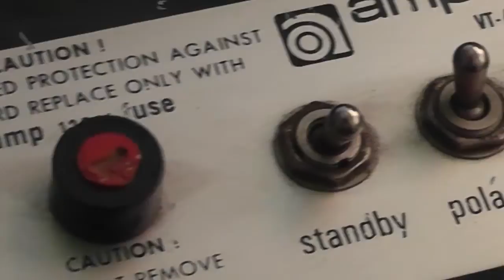MIKE BURN - 'Eye Of The Wind'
Guitar instrumental on a stormy day. Original song by Mike Burn.